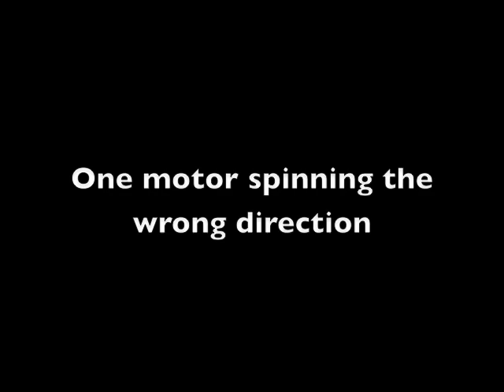First test flight: some drifting on a side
My first test flight after the assembly: one motor turning the wrong direction (but easily fixed) and then some drifting on the side.